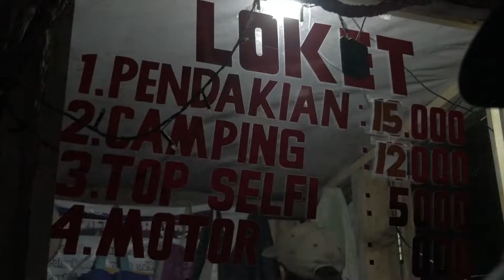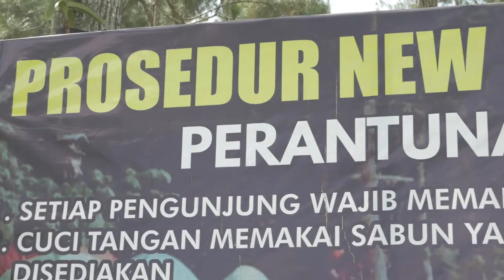perantunan durasi pendek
Full Video